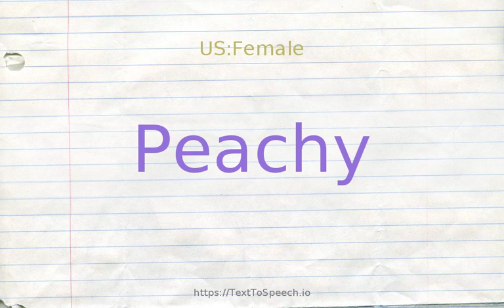How to pronounce peachy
Peachy definitions:
    (s): very good; "he did a bully job"; "a neat sports car"; "had a great time at the party"; "you look simply smashing"